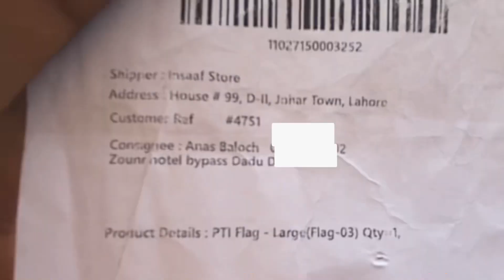Aj mene pti ka flag online order kiya hai | order received vlog | Dadu City vlog | New vlog | Anas